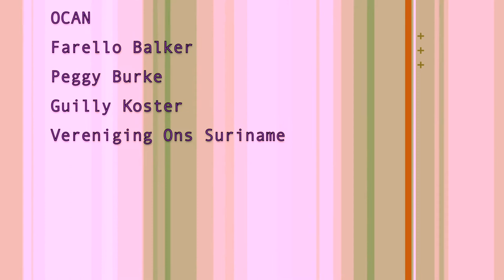KLEUR DE KAMER AFLEVERING 3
In deze uitzending praten Ivette Forster en co-hosts Peggy Burke en Marvin Hokstam met 2e Kamer kandidaten Natasha Mohamed Hoessein (DENK#4), Jaap Jonkers (CDA#27), Joan Nunnely (D66# 33) en Sofyan Mbarki (PVDA#16).